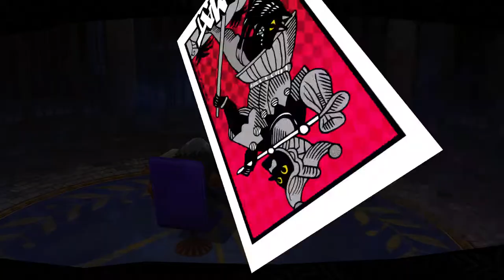Lets play Persona 5 - Part 44 Hotpot Party at Leblanc! HQ (PS4 PRO)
Lets play Persona 5 Blind playthrough Gameplay Walkthrough Full Game 1080P HD PS4 PRO
English Version.

The Awakening
Cafe Leblanc, Hotpot party, crew, group
100% Social Links / Confidant Guide.
silent play through
funny
Normal difficulty

phantom thieves of hearts"